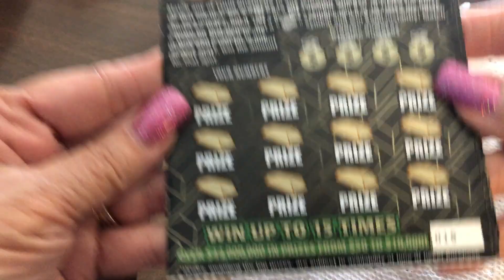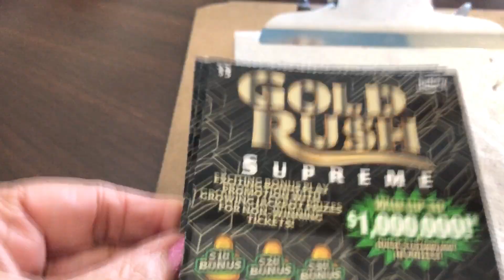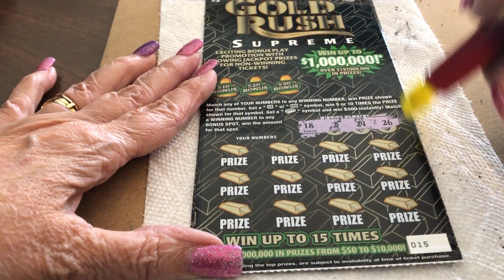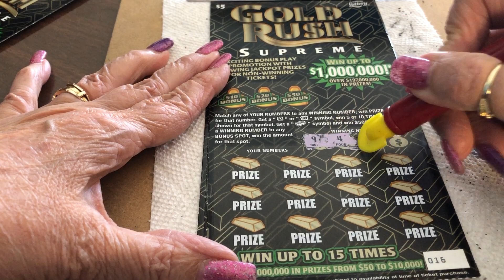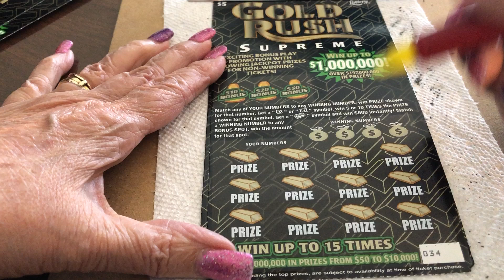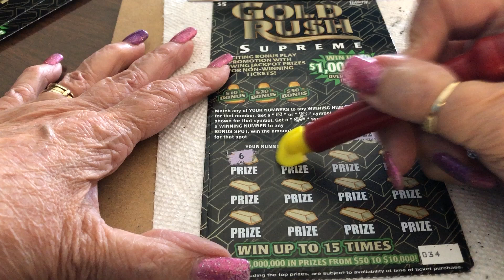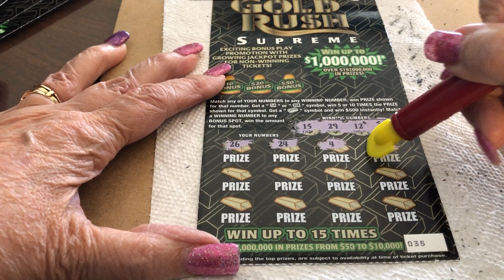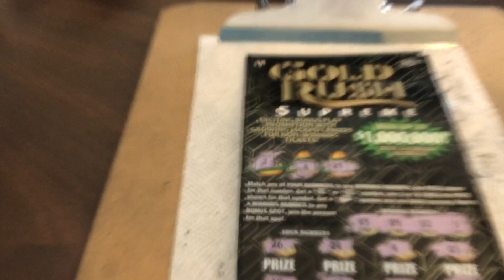$5 - Gold Rush Supreme - NEW TICKET TUESDAY! FLORIDA Lottery! Scratch Off instant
14422 Shoreside Way, Suite 110, PMB 226